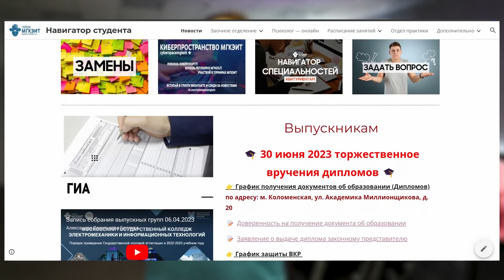Преврати мечту в профессию: Станислав Горбунов рассказал о карьерных возможностях выпускников МГКЭИТ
Заместитель директора колледжа Московского государственного колледжа электромеханики и информационных технологий, депутат муниципального округа Нагатинский Затон Станислав Горбунов рассказал о возможностях карьерного роста выпускников МГКЭИТ.